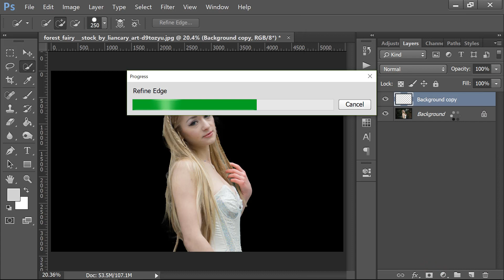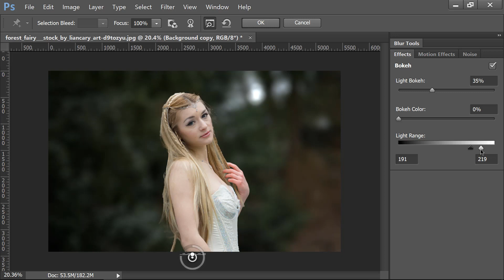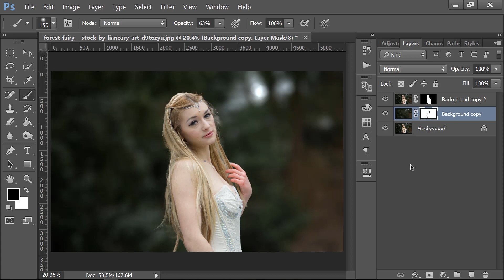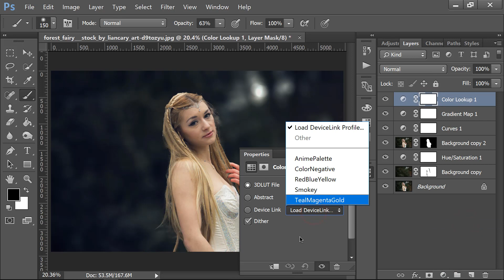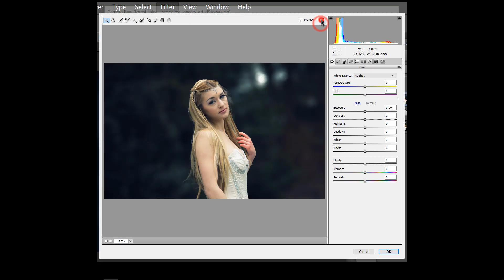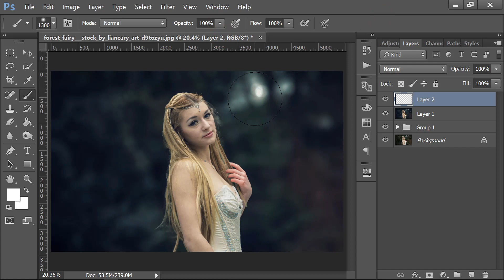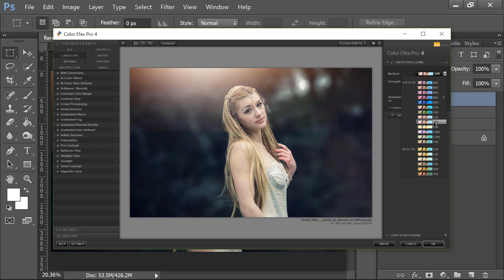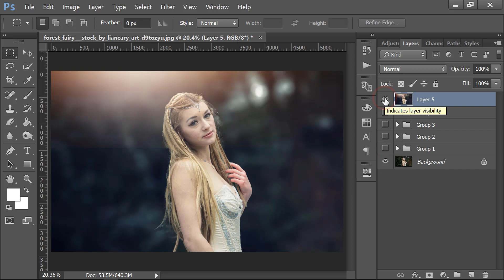Photoshop CC Tutorial || Amazing Color Effect || Outdoor Portrait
Hello guys!

In this video I wanna show you Photoshop CC Tutorial || Amazing Color Effect || Outdoor Portrait